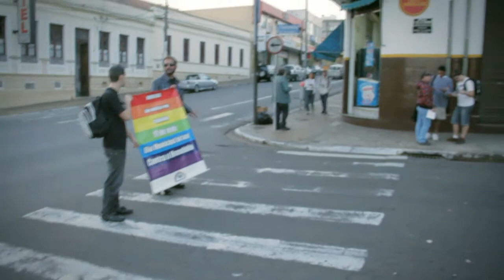The Sams @ Minas Gerais pt.4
Mesmo não sendo necessariamente Minas Gerais, São Carlos foi a cidade onde terminamos nossa mini-tour, com os amigos do Massa Coletiva e ONG Visibilidade na Universidade Federal de São Carlos! gomantis!